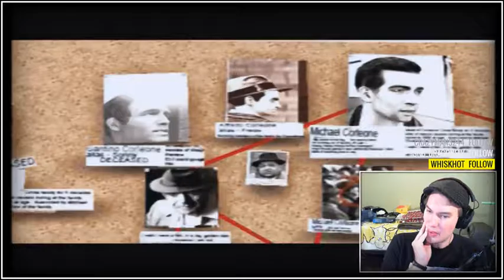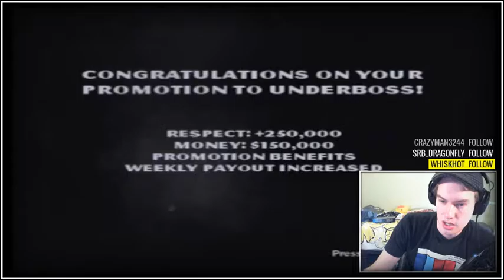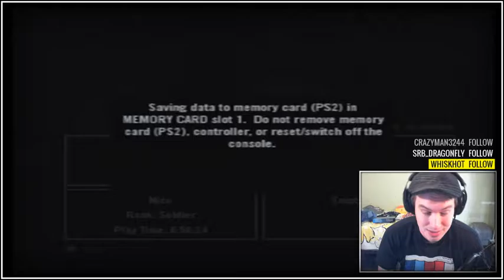Let's Play a Game -- The Godfather: Part III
The finale to our The Godfather: The Game playthrough.